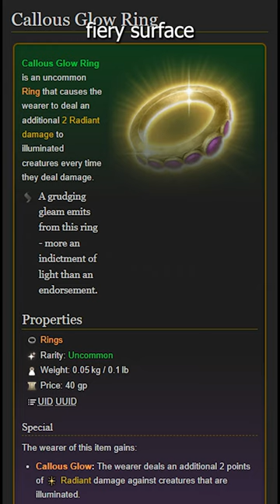Game-breaking damage with your bombs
Get your bombs to trigger their explosions up to 9 times to wipe out entire camps in no time and do upwards of 500 damage.